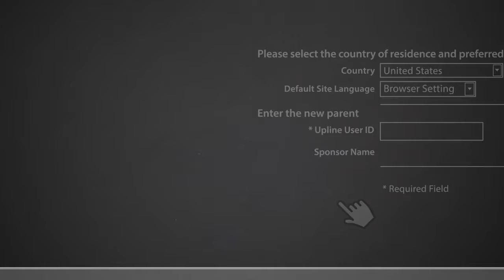LETS GET REAL